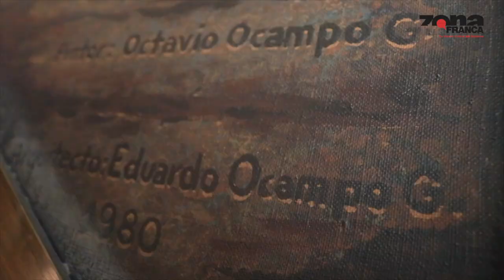Celaya: Sabor, historia, magia y color